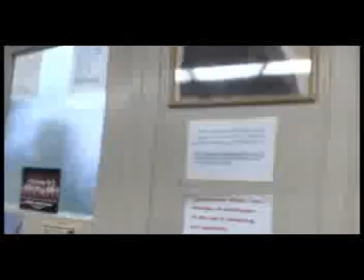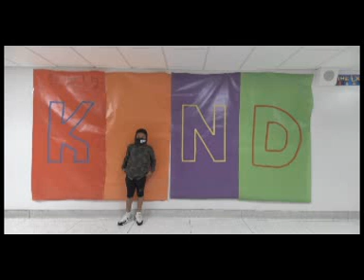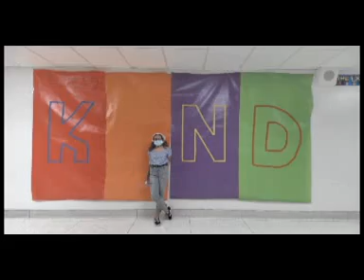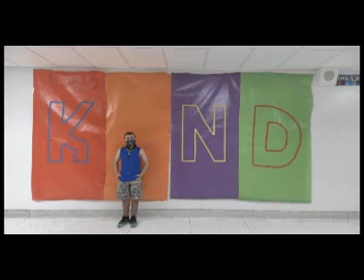Linton 6th Grade Walk